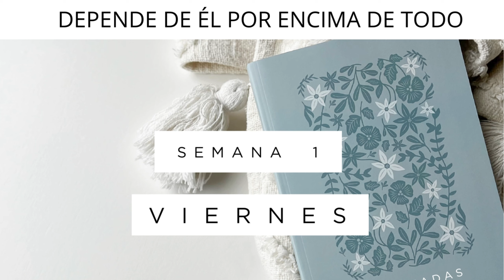DEPENDE DE ÉL POR ENCIMA DE TODO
Únete a nosotras a traves de:
Podcasts
Para conectarte con esta rama:
ADG Jóvenes somos una comunidad cristiana de chicas auténticas que utilizamos las redes sociales con el objetivo de animarnos unas a otras en nuestro tiempo devocional, de esta manera rendimos cuentas a otras amigas sobre nuestro caminar con el Señor.